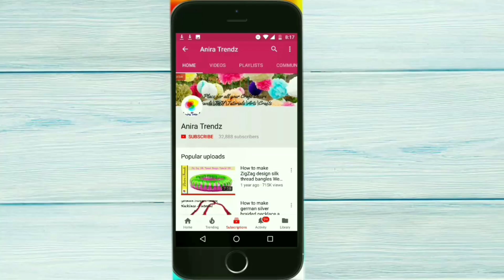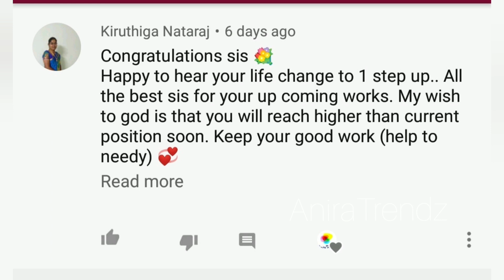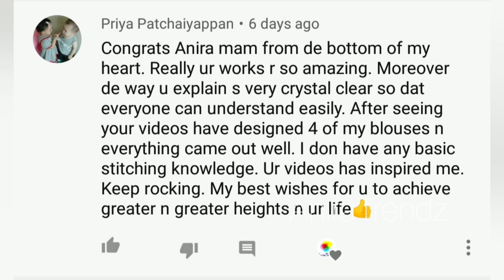Giveaway Winners!!!! 🏆🏆🏆 Congratulations🎉🎊👍👏👍